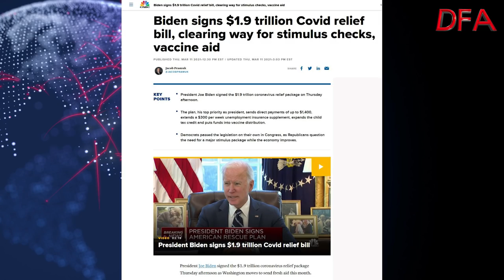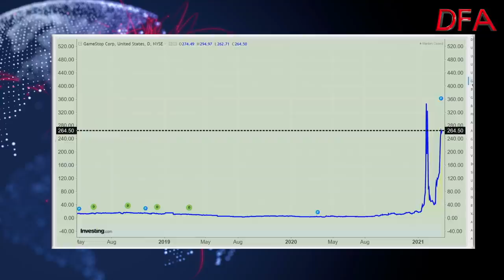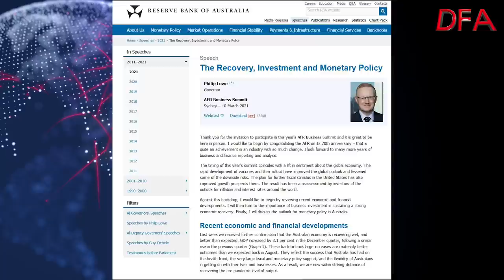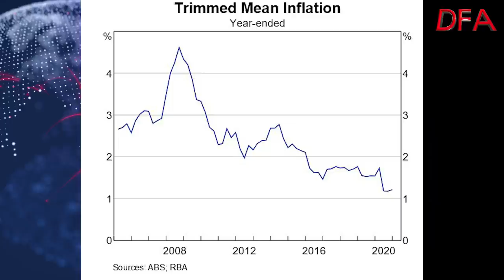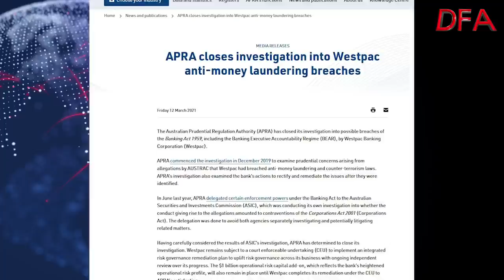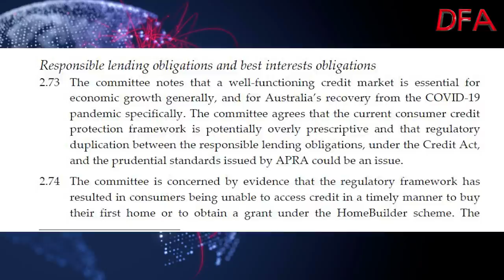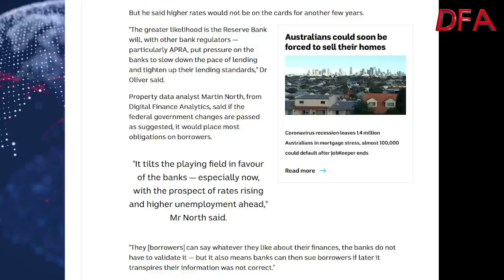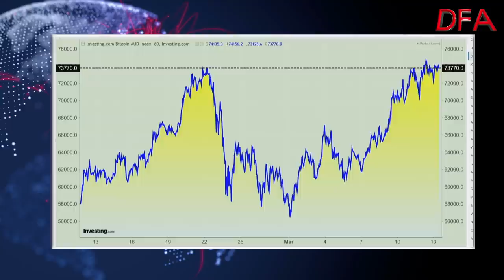Markets Reach New Highs: The DFA Daily 13th March 2021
0:00 Start
0:45 Introduction
1:00 US Markets
4:30 Biden Support Packages
6:30 US and Global Charts
11:35 RBA Speech and Low Rates
17:07 Bond Rate Control
18:00 Westpac Investigation Closed
19:15 Responsible Lending Repealed
24:50 Australian Charts
28:10 End and Close